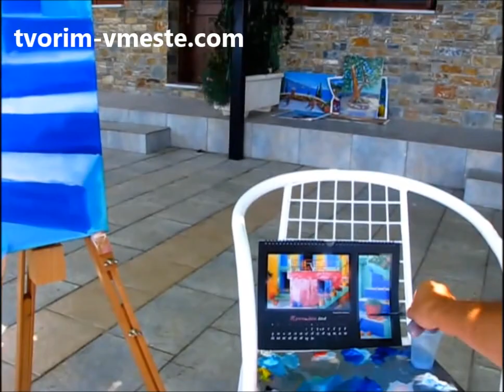Греческие ступеньки ч.2. Макс Скоблинский. уроки Живописи в Греции.сахаров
Запись на мастер-классы Макса Скоблинского и Игоря Сахарова по тел.
 Тур в Грецию01-20/08/15- креативный отдых в творческой компании.
Материалы для Живописи, Холст, маслянные краски, кисти, картины на заказ,портрет, пейзаж.арт-студия, уроки живописи, уроки рисования. обучение, мастер-класс, боб росс.